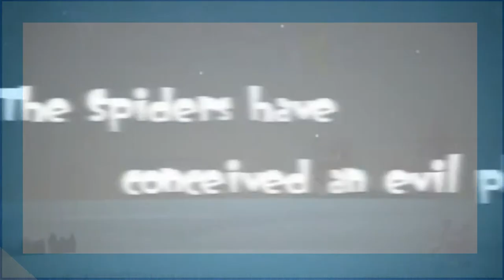Os jogos mais difíceis e desafiadores para android/IOS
- aeee galera ,bom nesse video trago os jogos mais insanos para vocês ,espero que gostem .